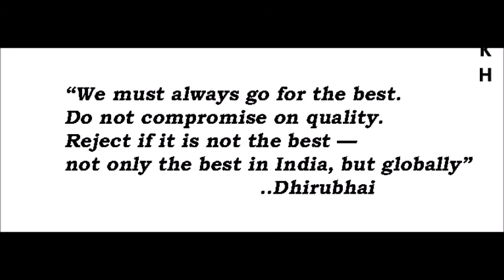Lecture-1B: Mathematical tool(Basic Math for physics for class XI)(Radian & degree con) BY RKH SIR.